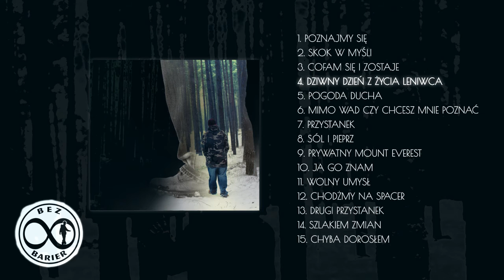Skripson - Dziwny Dzień z Życia Leniwca (Prod. Kuba)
Utwór: Dziwny Dzień z Życia Leniwca
Produkcja: Jakub Cichocki
Album: Szlakiem Zmian
Rok: 2016
Mix, master: Jakub Cichocki
Zdjęcia: Jakub Grabiński

O to kilka słów do Ciebie
Szlakiem Zmian jest płytą która powstawała całe życie
Jest drogą od śmiechu do łez, od wad po zalety
Bardzo dziękuję ludziom bez których ten projekt by nie powstał
Dołożyłi wielką cegiełke na ten album
Dziękuję wszystkim osobom za wsparcie
Dziękuję Bogu za uratowanie mi życia
I dziękuję Tobie słuchaczu, że wspierasz to co robię
Walcz do końca i znajdź swoją dobrą drogę

PS. Płytę dedykuję mojemu Ś.P. Tacie
I wam Wszystkim
Skripson Bez Barier